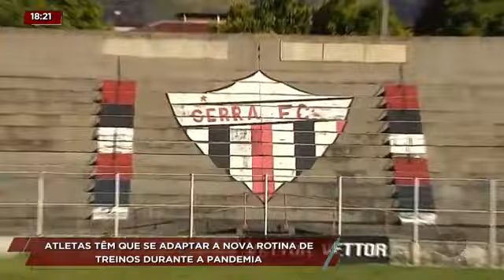Atletas Capixabas -Treinos e reflexos da quarentena: Natália Gaudio; Alison Cerutti; Falcão e outros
Com a pandemia, muita coisa parou, inclusive jogos, campeonatos, competições internacionais e até as olimpíadas foram adiadas. Essa matéria mostra como estão treinando nossos atletas capixabas: Jogadores do Clube Serra; Natália Gaudio (ginástica rítmica);  Alison Cerutti (Mamute) e o parceiro Álvaro Filho (vôlei de praia); Maria Clara (Basquete) e Esquiva Falcão (box) contam como está sendo a experiência da quarentena no ES e as expectativas quanto as competições adiadas.

Créditos:
Repórter: Michel Bermudes
Imagens: Wilhiam Obrien
Produção: Carol Marcelina
Edição de imagem: Talison Rocha
Edição de texto: Hozana Fraisleben
Programa: Cidade Alerta ES - TV Vitória (Rede Record) Veiculado dia 22/06/2020